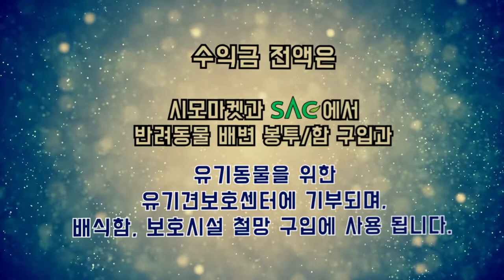[싹튜브] 제2회 SAC펫페스티벌과 함께하는 유기동물후원 연예인 바자회 시모마켓 서울종합예술실용학교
제2회 SAC펫페스티벌과 함게하는 유기동물후원 연예인 바자회 시모마켓